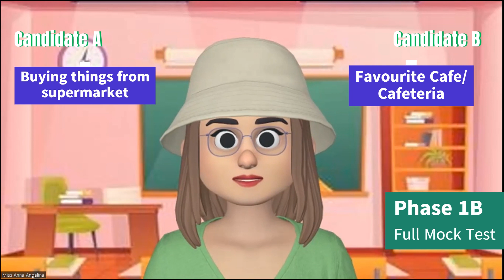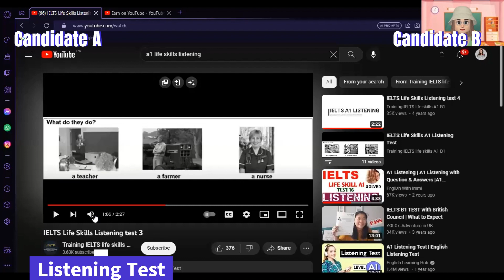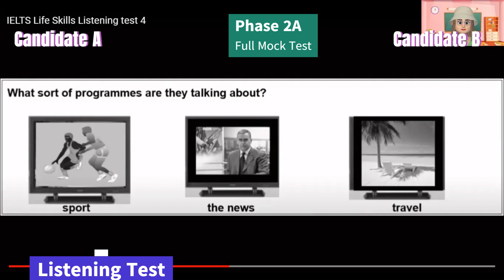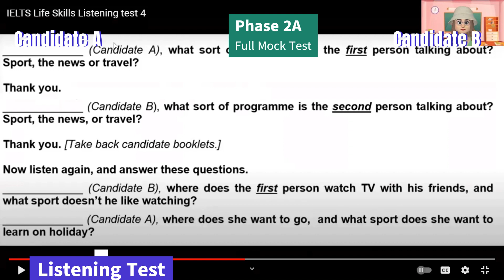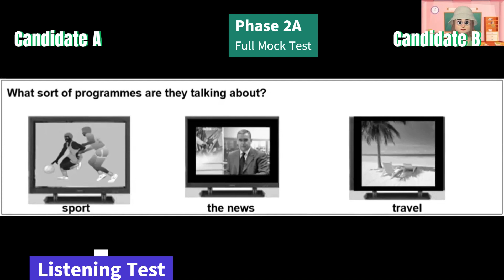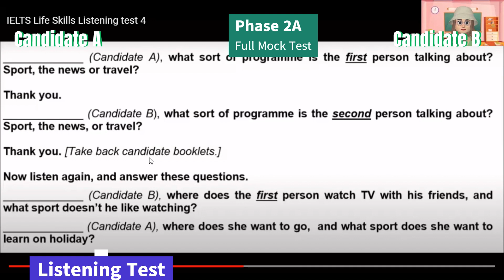Life Skills A1 IELTS UKVI Spouse Visa Test||Speaking & Listening|| Recent Topics Full Mock Test 2023